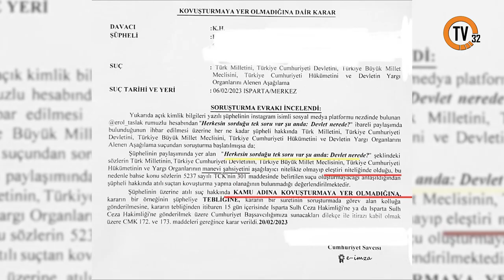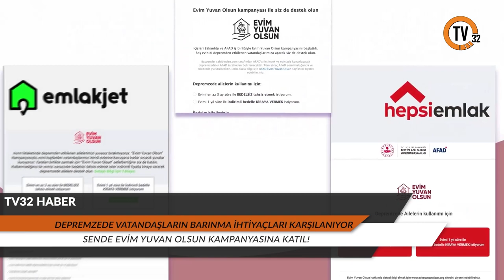TV32 I 25 ŞUBAT 2023 ANA HABER BÜLTENİ